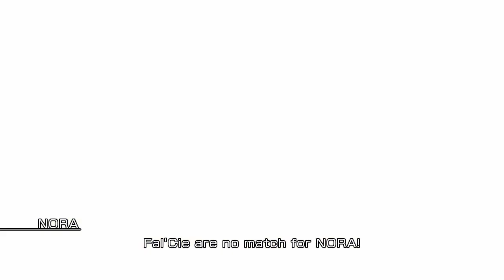Let's Play - Final Fantasy XIII - 83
This is technically my first playthrough, when I originally purchased the game I played for several hours and then deemed the game not to my liking and sold it. Let's see how it goes this time.

As a note: This is not a 100% run and this is not a run in which I will make up for the game's flaws in story telling.

What is Final Fantasy XIII?
For those of you living under rocks or ignoring this game's existence.
inal Fantasy XIII (ファイナルファンタジーXIII Fainaru Fantajī Sātīn?) is a console role-playing video game developed and published by Square Enix for the PlayStation 3 and Xbox 360. Released in Japan in December 2009 and worldwide in March 2010, it is the thirteenth major installment in the Final Fantasy series. The game includes fast-paced combat, a new system for the series for determining which abilities are developed for the characters called "Crystarium", and a customizable "Paradigm" system to control which abilities are used by the characters. Final Fantasy XIII includes elements from the previous games in the series, such as summoned monsters, chocobos, and airships.

Development began in 2004 and the game was first announced at Electronic Entertainment Expo (E3) 2006. Final Fantasy XIII is the flagship title of the Fabula Nova Crystallis collection of Final Fantasy games and is the first game to use Square Enix's Crystal Tools engine. Final Fantasy XIII received mostly positive reviews from video game publications, which praised the game's graphics, presentation, and battle system. Reviewers were more mixed in their opinion about the game's story and linearity compared to previous games in the series. Selling 1.7 million copies in Japan in 2009, Final Fantasy XIII became the fastest-selling title in the history of the series. As of January 2013, the game has shipped 6.6 million copies worldwide. A sequel titled Final Fantasy XIII-2 was released in December 2011 in Japan and in February 2012 in North America and PAL regions. A second sequel, titled Lightning Returns: Final Fantasy XIII, which concludes Lightning's story and the Final Fantasy XIII saga, is currently in development and is set for a release in November 2013 in Japan and in February 2014 in North America and PAL regions.